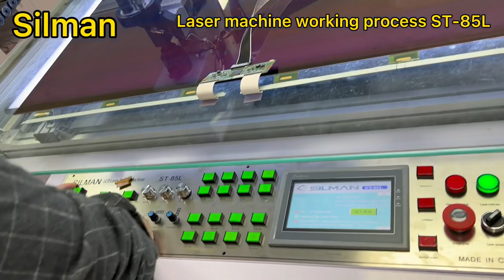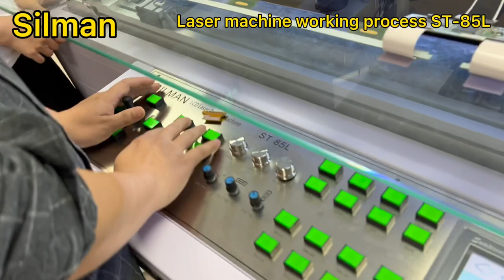ST-85L TV panel repair machine Flash flicking problems repaired by laser repair machine SilmanTech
Panel Internal problem fixed by silman laser machine
laser repair machine can repair can repair Double image / jumping picture / color distortion / Horizontal Line / Vertical Line
We offer top-notch electronics repair solutions including laser repair machines, BGA rework stations, COF bonding machines, and accessories like TV panels and polarizer films. Elevate your repair game with SilmanTech.
Very common faulty, very helpful.